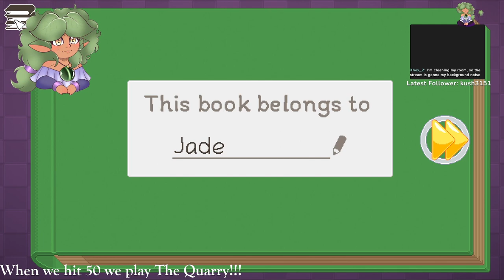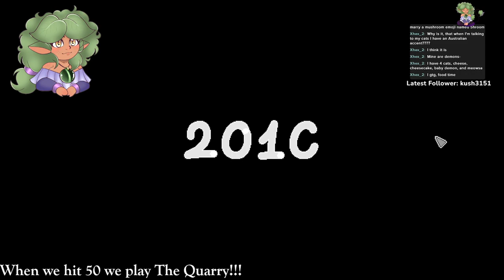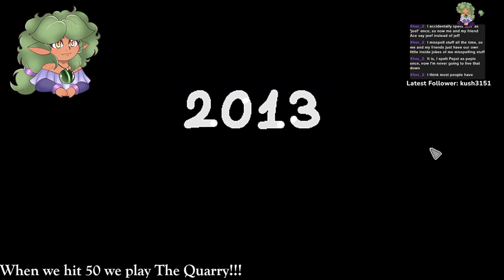{Unpacking} Such a cute game! Pt 1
Today we play Unpacking! As recommended by a friend in time for Pride Month!